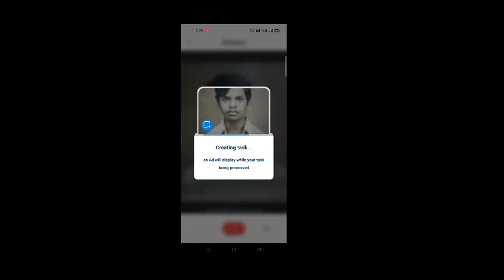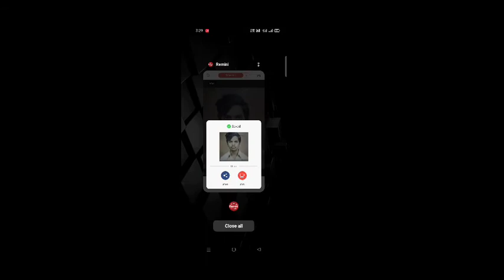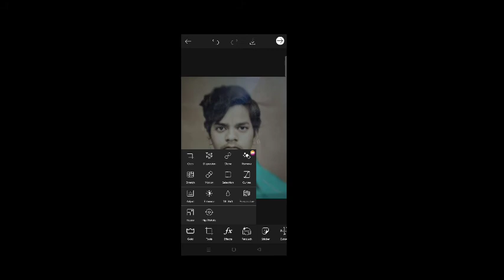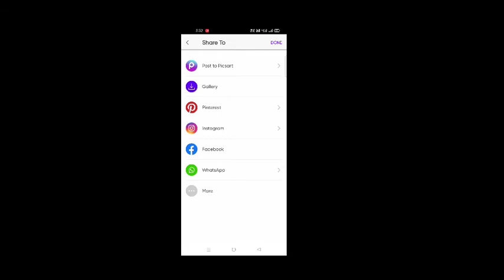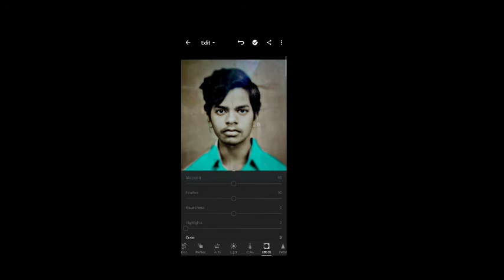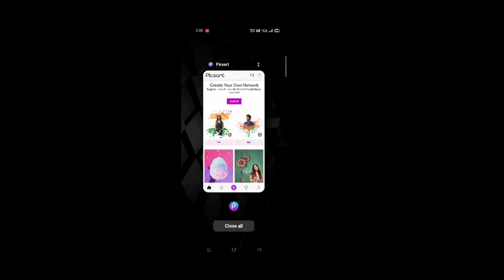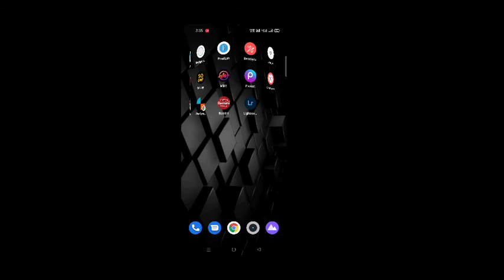How to old photo convert to new Hd photo watch and edit ur old photo